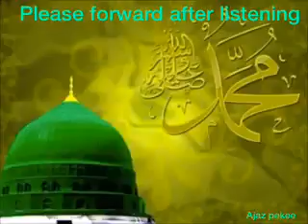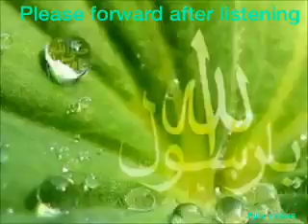Hadees pak about prophet Muhammad saw